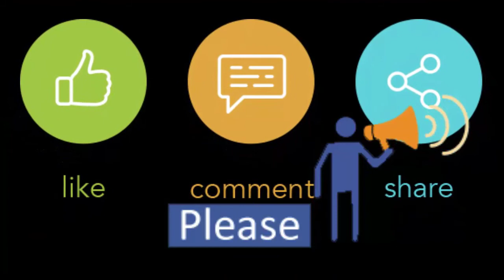Buy this products if you want to hot